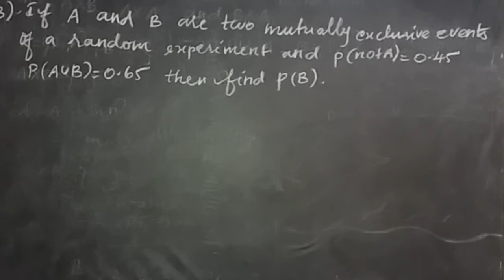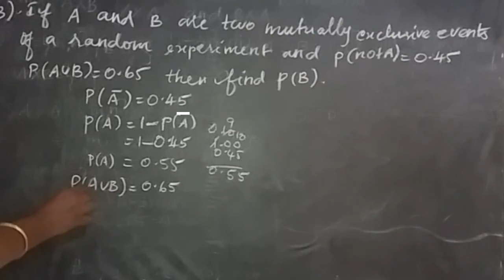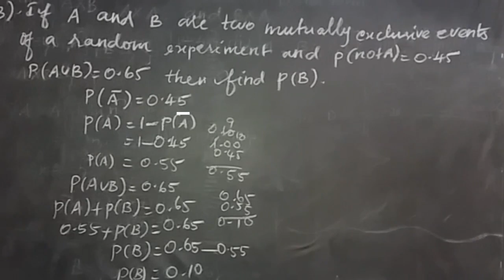Tn/ Maths/Samacheer/Class 10/Lesson 8/ probability/Exercise 8.4/Q.No:3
Easy maths